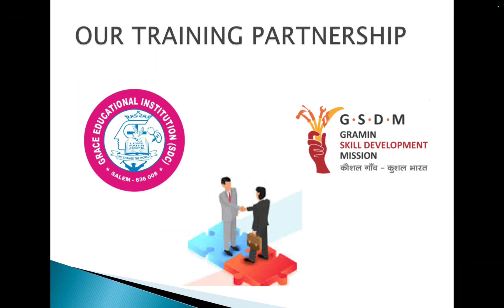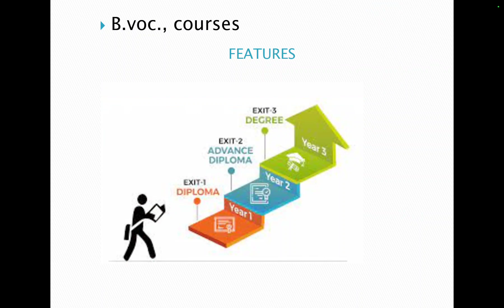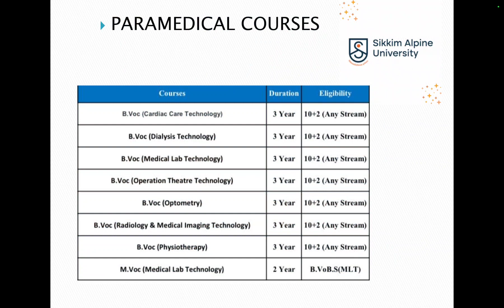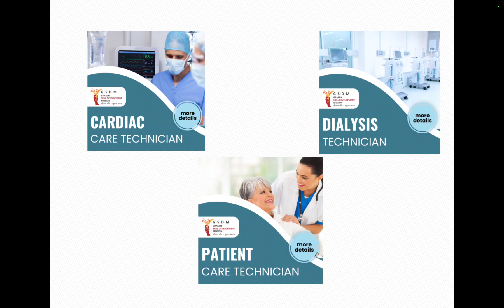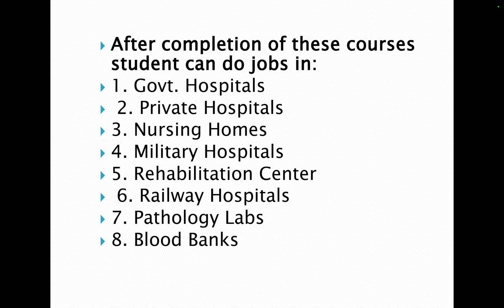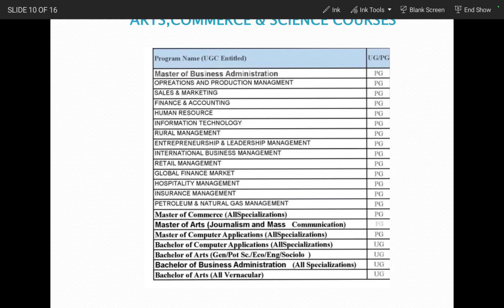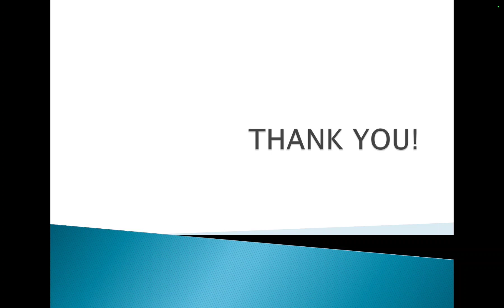Self-learning Online Graduation & Post Graduation programme